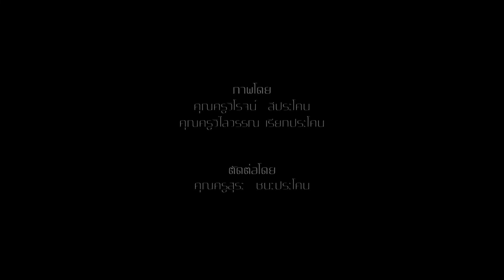Ep 2 เข้าค่ายพักแรมลูกเสือ เนตรนารี โรงเรียนบ้านบาตร